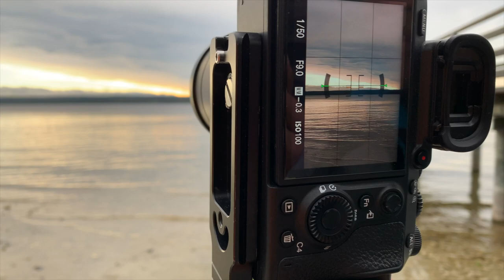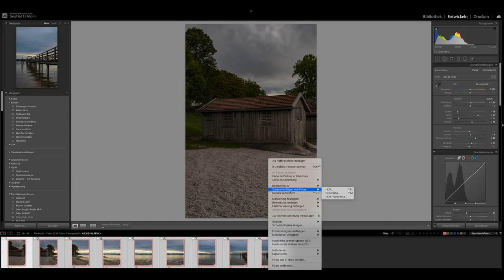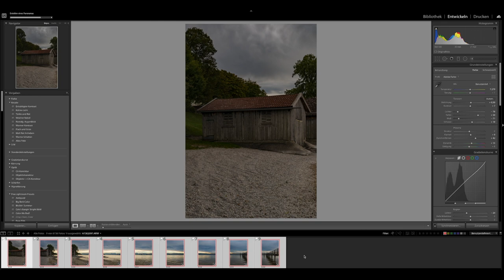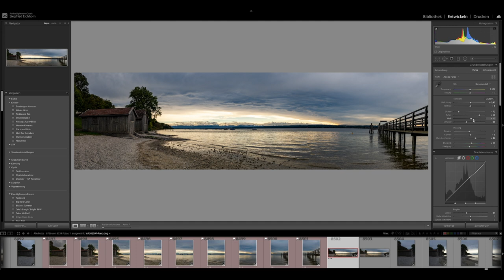Panorama am See fotografieren - mit Lightroom Anleitung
Am Ammersee zeige ich Dir wie ich ohne besondere Hilfsmittel und extra Equipment ein schönes Panorama des Sees erstelle. Ich greife dabei nur auf meine Kamera und ein Stativ zurück. Im Anschluss zeige ich Dir wie ich die Fotos in Lightroom zusammen setze.

Mein Equipment:

*Sony Kamera
* Stativ für Landschaftsfotografie
*360 Grad Kamera
*Powerbank für Akkus und Kamera
*SSD Festplatte für Videoschnitt und Fotobearbeitung